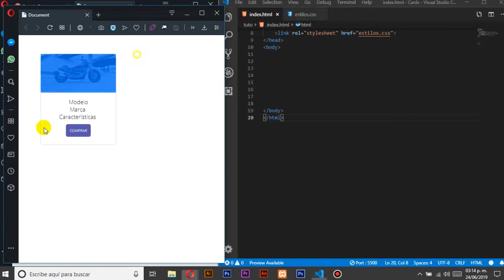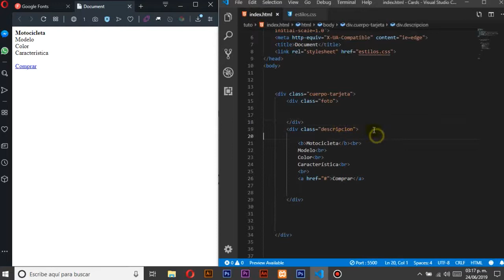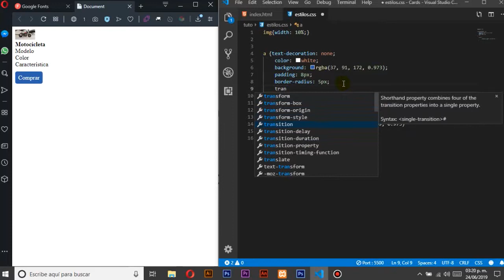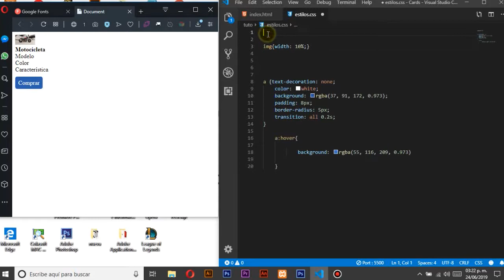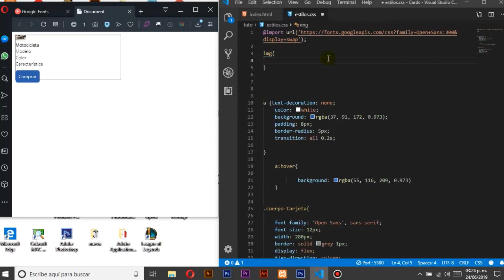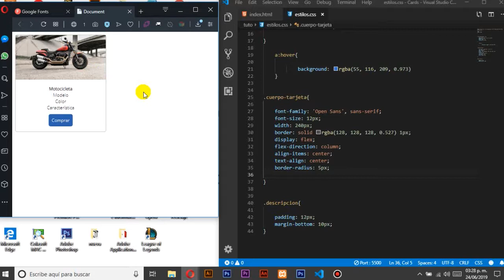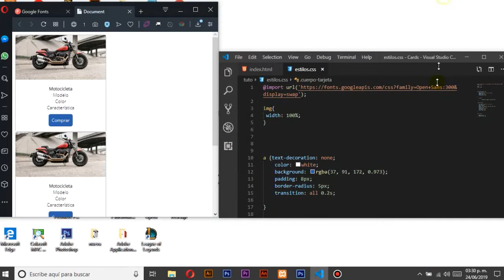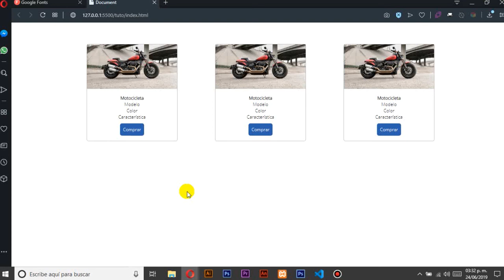CARDS - Tarjetas de contenido para tu WEB con CSS y HTML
Las tarjetas son un componente muy utilizado a la hora de crear secciones en nuestra WEB. En este video te enseño cómo hacerlas de manera sencilla y lo mejor explicado posible.